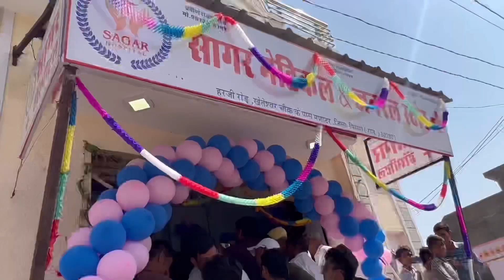Humara new hospital opening 🏥